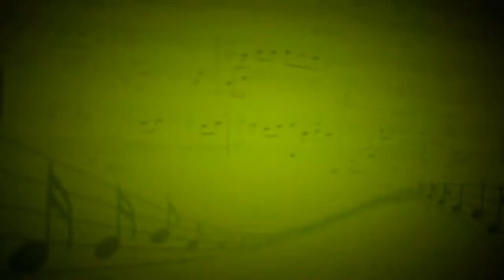В пещере горного короля (Э.Григ) - София Постникова (Фортепиано) - Евгения Кобачкова